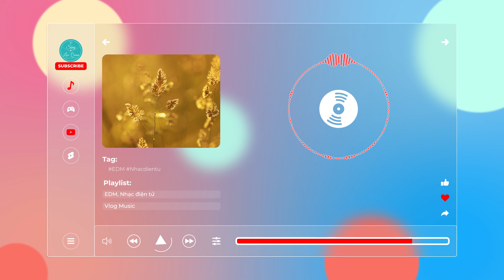Omoide - Roa【Nhạc không bản quyền, No Copyright Music】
🎵 Thông tin bài hát/Track Info:
Credit
Music : Roa - Omoide